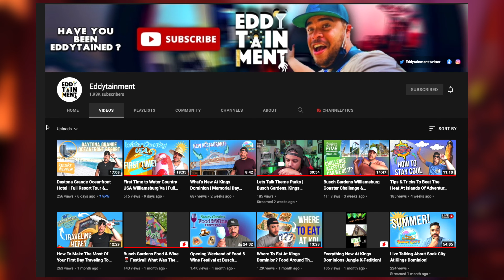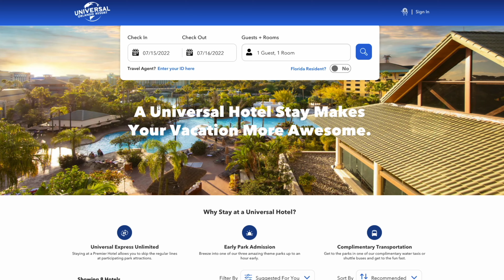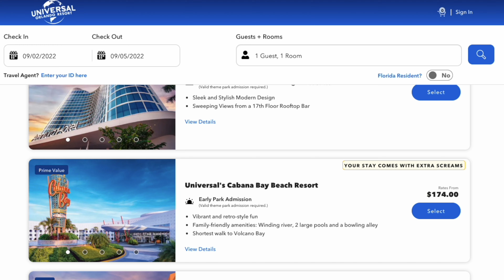HHN 2022 Cabana Bay Experience to return?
While HHN 2022 is kicking off announcements. The Cabana Bay Halloween Horror Nights experience has been added to the site. In this video we go over are thoughts on maybe what it could mean.

0:00 Jack the clown took over HHN 2021
0:20 What is Zombie Chris
0:39 Shout-out to Eddy for the tip
1:14 Cabana Bay extra Screams for HHN 2022
2:45 The Sinister Lounge location